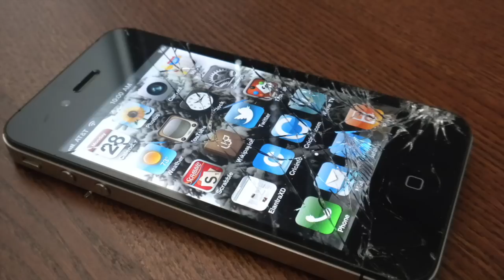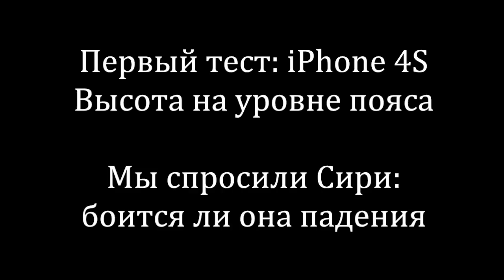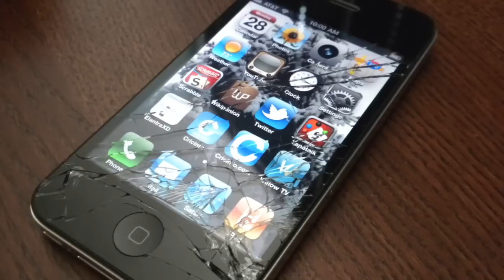Бросаем iPhone 4S с плеча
Мой iPhone 4S пока еще в пути, да и дроп теста от меня не дождетесь. :P
Хотя, могу уколбасить свой iPhone 4, почему нет?
Компиляция лучшего, что есть в интернете, как всегда с переводом.

Спрашивайте о чем хотите.
Gamecantre: Wylsacom